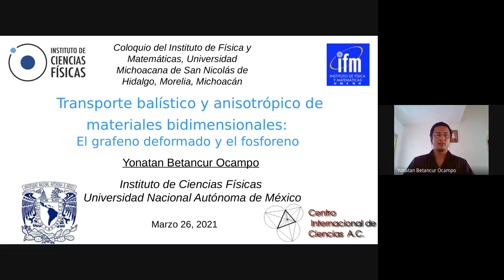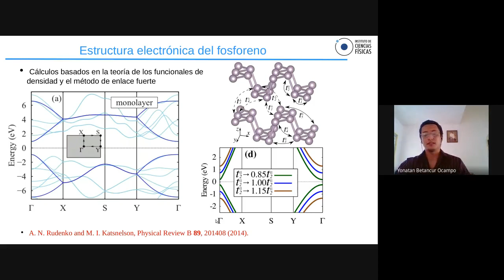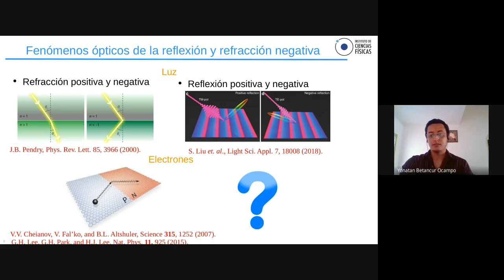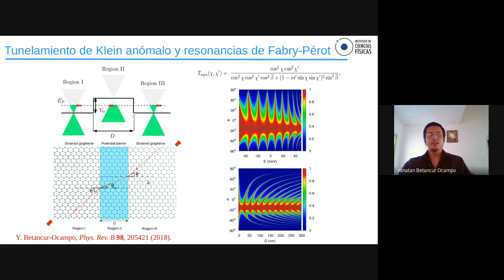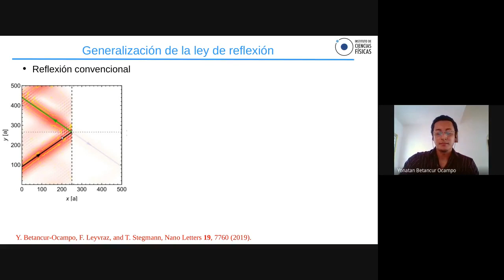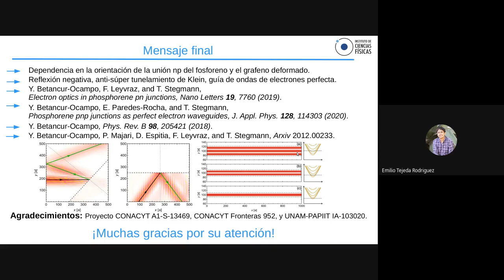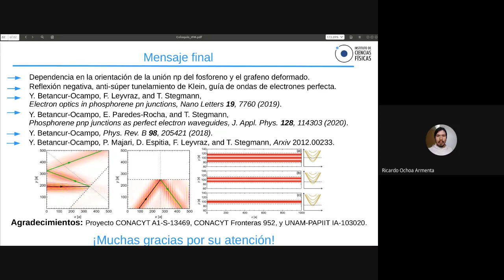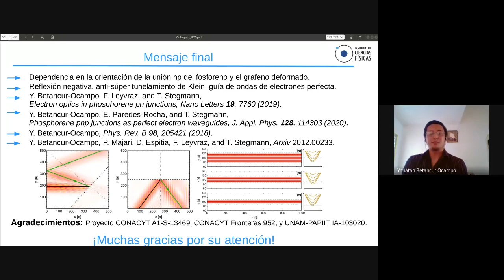Transporte anisotrópico y balístico en materiales bidimensionales -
Transporte anisotrópico y balístico en materiales bidimensionales: el grafeno deformado y el fosforeno

Por Yonatan Betancur Ocampo, Instituto de Ciencias Físicas, UNAM

Coloquio del Instituto de Física y Matemáticas, UMSNH
Impartido el 26 de marzo de 2021

Resumen:
El reciente descubrimiento de nuevos materiales bidimensionales, tales como el grafeno, el siliceno, el fosforeno, y el borofeno por mencionar unos cuantos, ha llevado a considerar la posibilidad de hallar efectos atípicos en el transporte por la anisotropía en la estructura electrónica del material. En este coloquio, muestro la conexión que tiene el transporte balístico de electrones en el grafeno deformado uniaxialmente y el fosforeno, con fenómenos semejantes a la óptica geométrica de luz. El control del transporte balístico desde campos electromagnéticos externos y el uso de la deformación mecánica es deseado para múltiples propósitos tecnológicos, así como el diseño de novedosos dispositivos nanoelectrónicos.